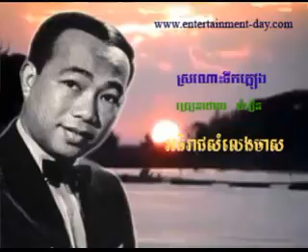05 Chomrern Sronoh Teok Phleang